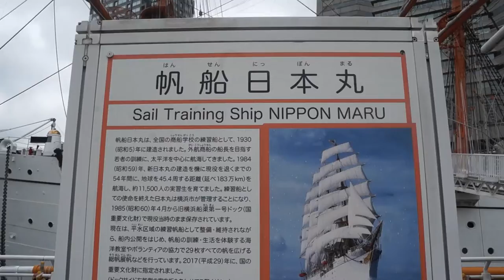帆船日本丸に行ってみた！横浜ホイールマップ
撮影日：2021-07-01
撮影場所：帆船日本丸
出演：太田雄介、太田啓介（横浜ホイールマップ主宰）